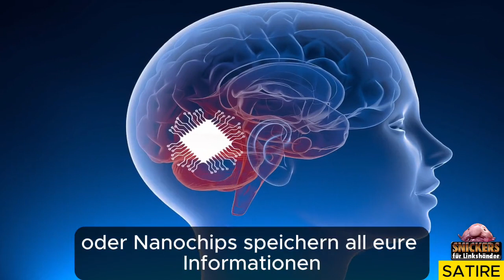Was ist eigentlich digitale Zentralbankwährung?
Das hier Gesagte und Gezeigte entspricht dem Stand der Aufnahme dieses Videos. Es handelt sich hierbei um Polit-Satire.